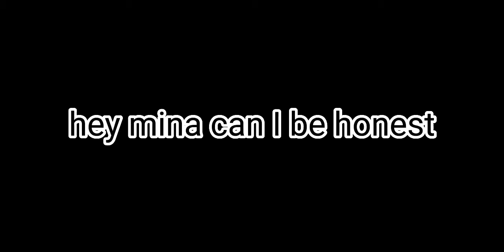aftons meet ||MHA part 2